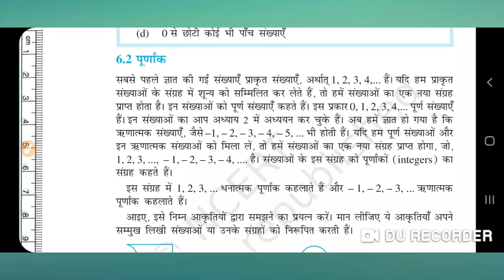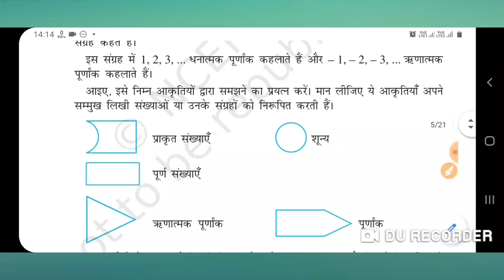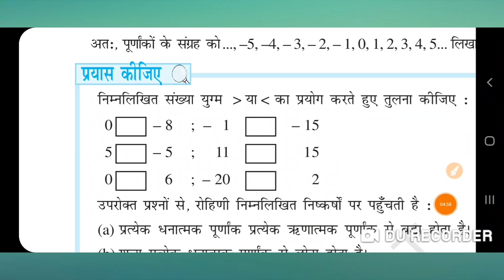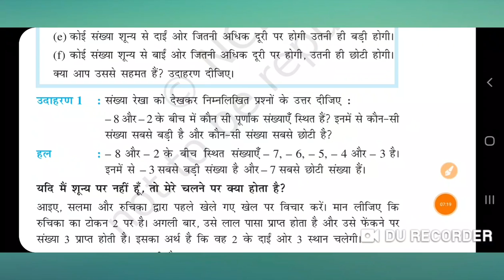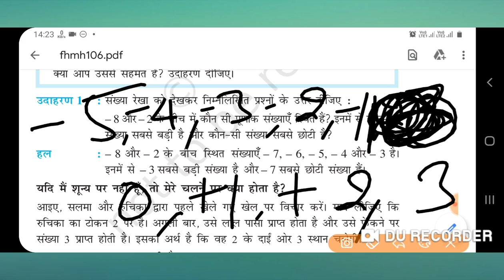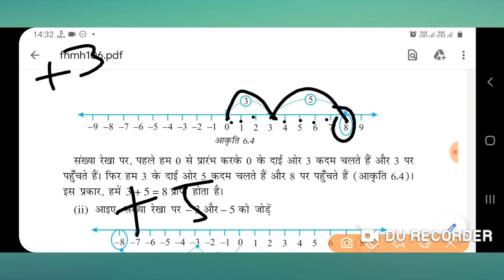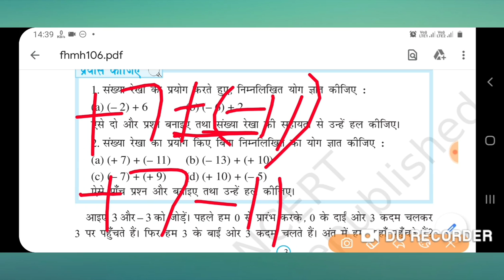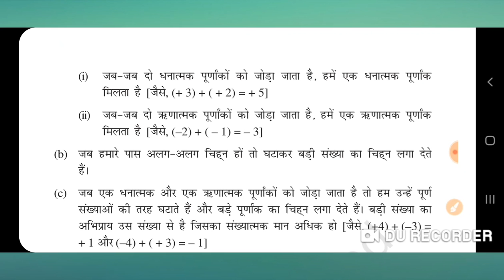9:00pm | Free Math / कक्षा 6 की गणित | Integer पूर्णांक | Class 6th Chapter 6 Maths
9:00pm | Free Math / कक्षा 6 की गणित | Integer पूर्णांक | Class 6th Chapter 6 Maths,
sankhya paddhati,
sankhya paddhati in hindi,
संख्या पद्धति,
संख्या पद्धति tricky maths
संख्या पद्धति गणित,
integer numbers,
integer math,
integers mathematics,
पूर्णांक संख्या by rajkumar sir,
पूर्णांक संख्या किसे कहते हैं,
purnank sankhya kise kahate hain,
purnank kise kahate hain,